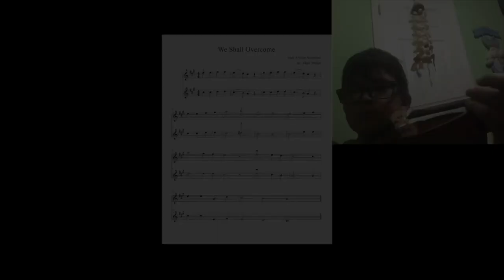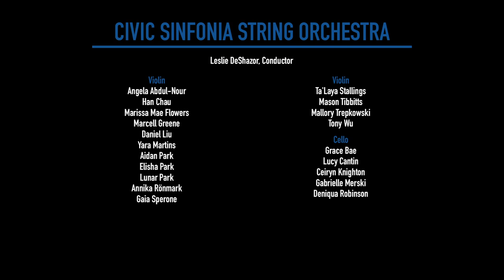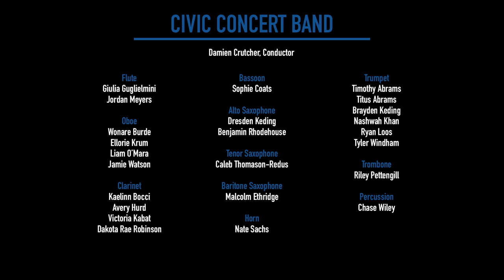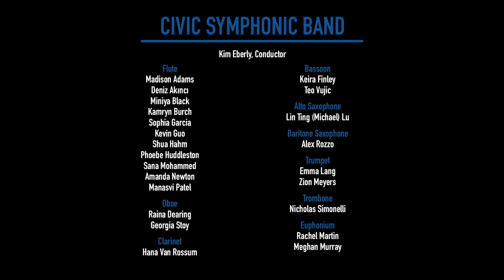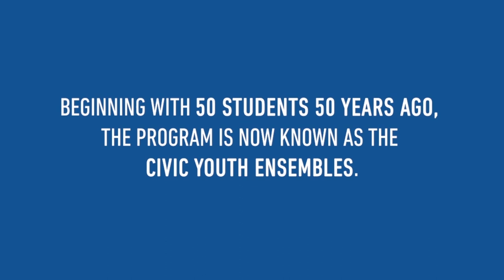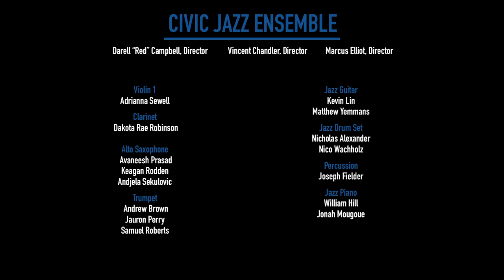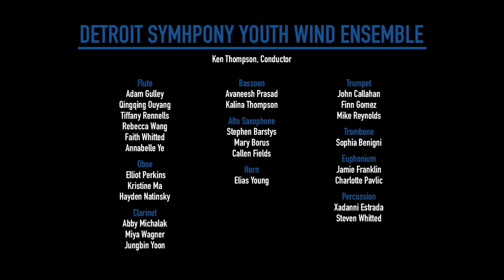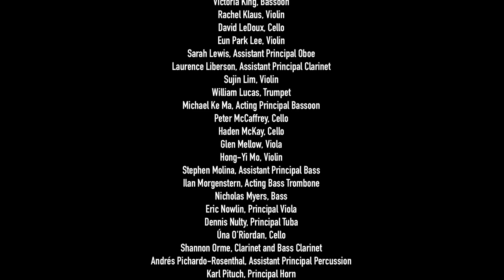CYE Fall Virtual Performance 2021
Join in for out CYE Fall Virtual Performance. To learn more about our Community Youth Ensembles, visit DSO.org/CYE